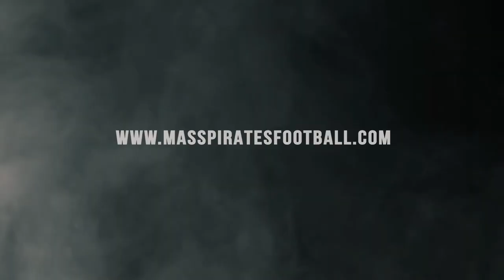Pirates Insider: Jawad Yatim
Pirates insider Sam Gordon talks with Pirates Co-owner and president Jawad Yatim about building this year's roster.